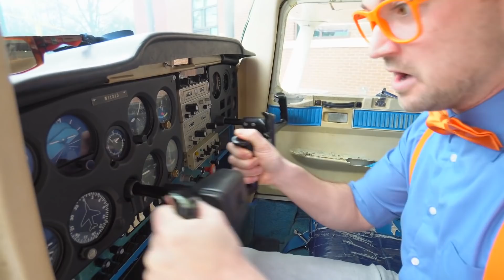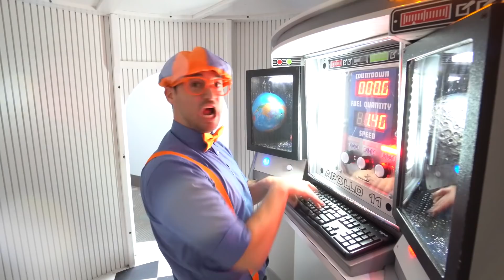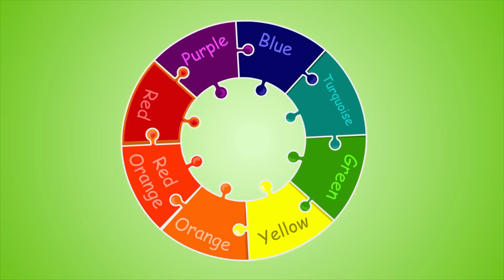Zoo Animals | Blippi | Kids Learning Videos | Nursery Rhymes | ABCs And 123s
Come and sing along with Blippi and his pal to the Zoo Animal Song! Learn all the different animals, and much more, in this collection of Blippi songs!

Moonbug TV - How To Nursery Rhymes.

00:00 Zoo Animals
05:50 Pizza Song
07:09 Fire Truck song
10:57 Transportation Song
17:53 Excavator song
20:35 Garbage Truck Song
25:06 Camping Song
27:15 Airplane Song
29:54 Color Song